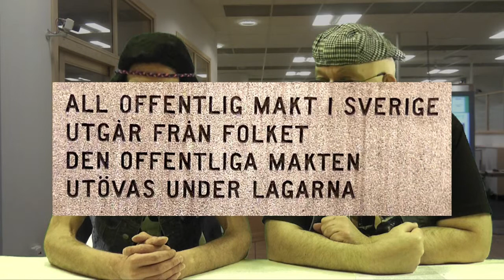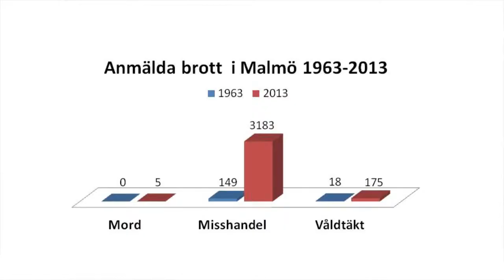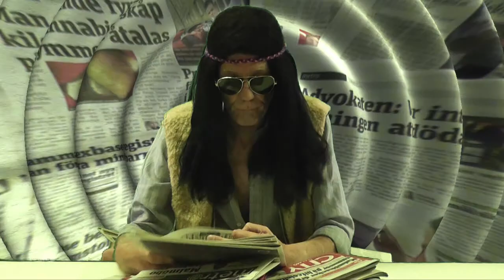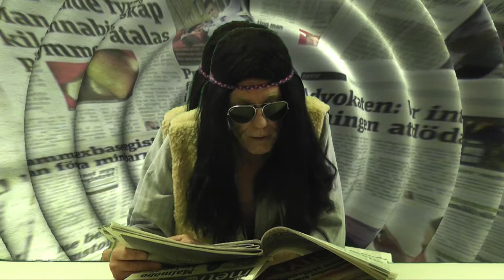HippieRune och RockRagge diskuterar journalistik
VARNING! INNEHÅLLET KAN VERKA STÖTANDE FÖR KÄNSLIGA JOURNALISTER!
I del 6 av vår teveserie Vilse i demokratin diskuterar vi bl a journalistik och om man kan lita på journalisternas rapportering.

HippieRune läser nyheter och RockRagge ger tips om var man kan hitta vettig information på internet.

Visades i TV Malmö 22 februari 2014